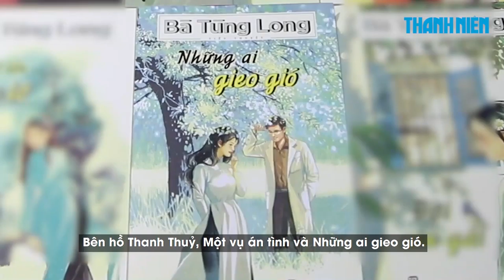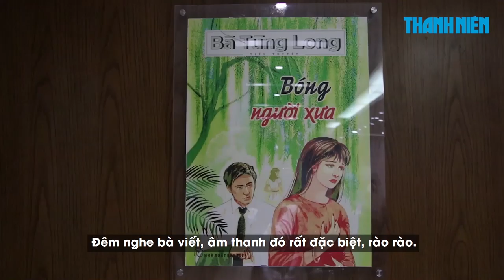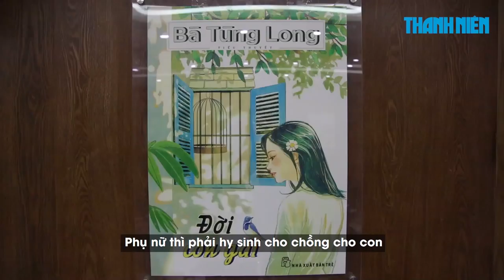Ra mắt 10 tác phẩm của Bà Tùng Long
Nhà xuất bản Trẻ vừa ra mắt 10 tác phẩm của Bà Tùng Long. Trong đó có 3 tác phẩm lần đầu ra mắt độc giả.

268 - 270 Nguyễn Đình Chiểu, Phường 6, Q.3, TP HCM